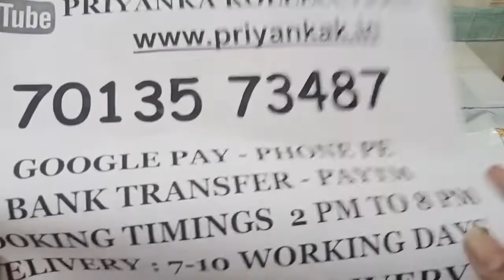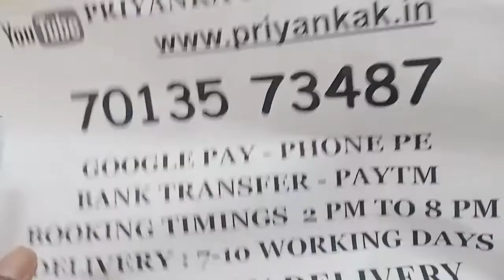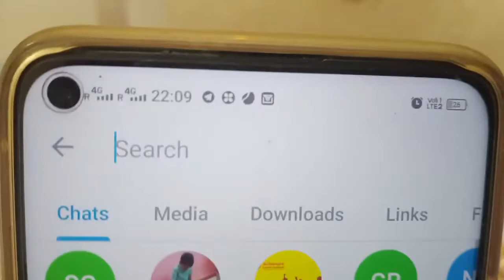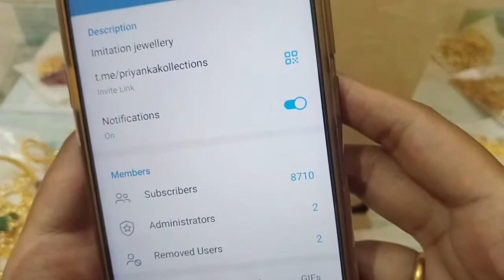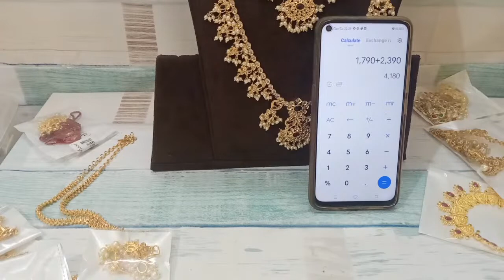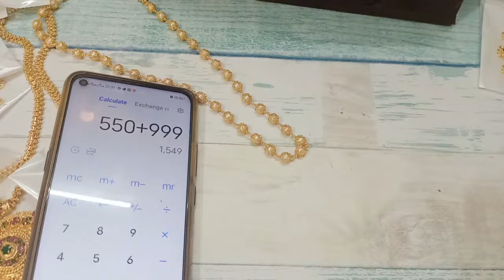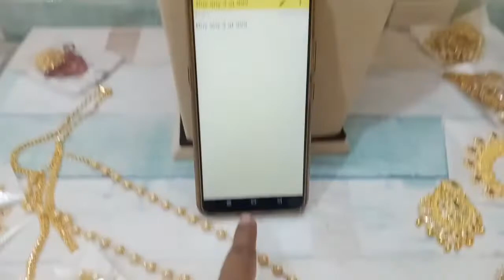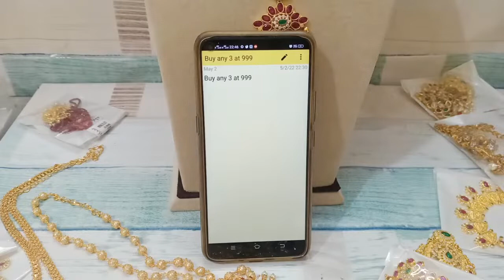😍🥳 Biggest Sale 🥳😍 One Gram Gold Jewellery Collections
2.please check or ask for the  availability
3.No Negotiations ,Prices are  fixed
4.dispatch will be in one or 2 days
5.we will send the tracking number
6.you will receive in product 5 to 7 working days

(Ignore Tags)

1 gram gold|
1 gram gold price|
1 gram gold rate today|
price of 1 gram gold|
1 gram gold rate in india today|
1 gram gold price today|
1 gram gold jewelry|
1 gram gold today price|
1 gram gold cost|
1 gram gold jewellery tanishq|
1 gram gold earrings|
price for 1 gm gold|
1 gram gold mangalsutra|
1 gram gold jewellery online shopping cash on delivery|
1 gram gold chain|
1 gram gold ring price for girl|
1 gram gold coin price|
1 gram gold necklace|
1 gram gold bangles|
1 gram gold jewellery online|
1 gram gold maang tikka price|
1 gram gold coins|
1 gram gold jewellery wholesale|
price of 1 gram gold coin|
1 gram gold earrings designs with price|
1 gram gold temple jewellery online shopping|
1 gram gold necklace designs with price|
1 gram gold mangalsutra tanishq|
1 gram gold long mangalsutra designs with price|
1 gram gold mangalsutra in png with price|